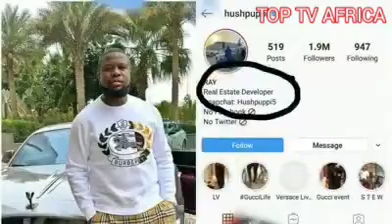Breaking news Hushpuppi Arrest the Nigerian Man